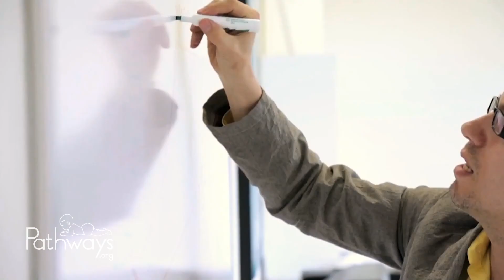Plasticity the Path to Ability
Brain placiticity is the brain’s ability to change throughout life. It has the amazing ability to reorganize itself by forming new connections between neurons.

Pathways.org, with its clinic and website, is the leading resource in early detection and intervention tools that maximize children's motor, sensory, and communication development. Pathways.org will join with the Rehabilitation Institute of Chicago (RIC) to form the Shirley Ryan AbilityLab in March of 2017.  “The integration between Pathways, RIC and the AbilityLab is historic — it makes possible a truly better future for children and adults from around the globe who need our support and services," said Joanne C. Smith, M.D., RIC president and CEO.

John F. Sarwark, MD, FAAP, FAAOS, “Up to a few decades ago it was felt that the brain was in fact hard wired; now we know that to be not true, the brain is changeable and can respond to challenges because of its plasticity and change over time.”

Richard L. Lieber, PhD,  “I think plasticity is just one more thing that we can notch up to we were not as smart as we thought we were. So we all learn in medical school and graduate school how the nervous system is wired, how tissues are built, whether its brain, spinal cord, muscles, whatever.  We all learn how things are put together, and most of us learned that once there put together that way, once they develop it’s over.”

Joanne Smith, MD, “ We now know that the brain changes and so that big word called plasticity is really just a code word for the brain changes. And we’re just beginning to learn all the wonderful ways that it changes.”

Michael  Msall, MD, FAAP, “The beauty of the Pathways.org and RIC collaboration is it increases the emphasis of the potential of the developing brain.”

Joanne Smith, MD, “RIC has been taking care of adults and children for certainly 60 years, but we don’t do what Pathways.org does.”

Michael  Msall, MD, FAAP, “Pathways.org has been recognized as the leading source of reliable and ethical information to improve the outcomes of children with early delays.”

Joanne Smith, MD, “So the Rehabilitation Institute of Chicago was established in the early 1950’s and otherwise known as RIC as it is today, will become the Shirley Ryan Abilitylab”

Richard L. Lieber, PhD,  “Now we’re all the same thing.  We can talk to each other in the Shirley Ryan Abililtylab we’re going to be sitting next to each other. This will rapidly increase the speed of our discovery and application cycle and I would say it would probably increase it 10 to 100 fold because we’ll be living with each other.”

John F. Sarwark, MD, FAAP, FAAOS, “On a personal note, it’s exciting to see the developments in pediatric medicine and pediatric physical medicine and rehabilitation and all the therapies that will occur as a result of the relationship between Pathways and the Rehab Institute of Chicago.

Michael  Msall, MD, FAAP, “This is a very exciting time because Pathways.org and the Rehabilitation Institute of Chicago are on the cusp of a transformation project.”

Joanne Smith, MD, “Because that oyster of knowledge is just opening, there is so much opportunity for us to deploy tools and research and technology and clinical environment like ours with Pathways.org and RIC, future Shirley Ryan Abilitylab, that are just waiting for that tools and science to be applied.  It’s an exciting time.”

Pathways.org empowers parents and health professionals with FREE tools and resources to maximize a child’s motor, sensory, and communication development.

We accomplish these goals by:
• Creating FREE educational materials, under the direction of the Pathways.org Medical Roundtable and in collaboration with our staff and outside experts.
• Working to promote inclusion in houses of worship and other areas of the community.

All of the Pathways.org educational materials are FREE Find information sorted by age, topic, or type of material. All materials including videos are provided at no cost; no fees or charges may be associated with any of the Pathways.org materials without prior written approval.